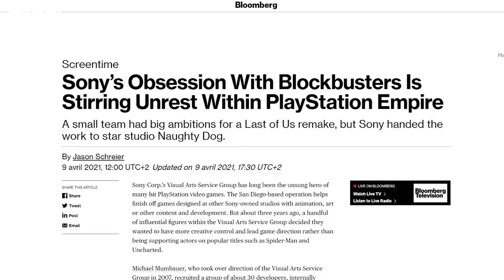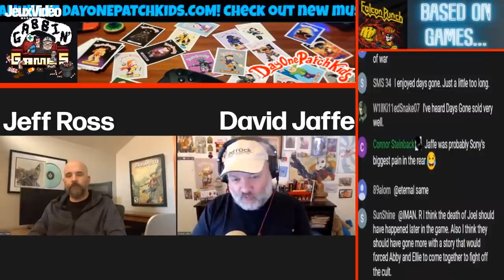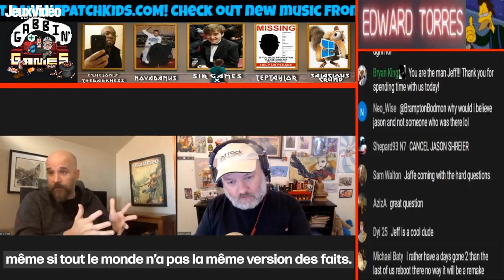DAYS GONE 2 est-il vraiment ANNULÉ ? LE CRÉATEUR donne SA VERSION des faits + easter egg 💥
Hello la team, suite à l'article de Bloomberg dans lequel le journaliste Jason Schreier déclarait que Sony avait annulé la suite de DAYS GONE, le créateur du jeu JEFF ROSS a donné des infos supplémentaires dans un podcast. Voici ce qu'il fallait retenir de SA VERSION DES FAITS !

La bise !